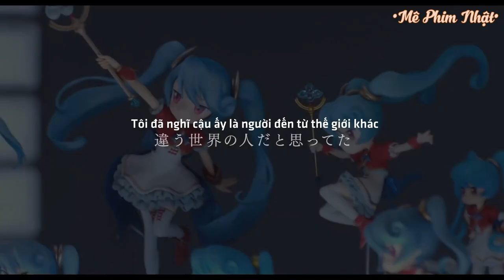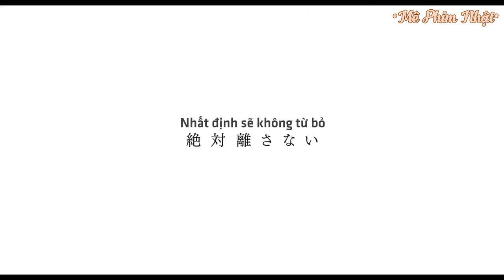Trailer 3D Kanojo: Real Girl(Bạn Gái 3D)2018[Vietsub][Mê Phim Nhật]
🎬THÔNG TIN:
• Tạm dịch: Bạn gái 3D - Cô gái người thật
• Tựa đề gốc: 3D彼女 リアルガール/ 3D Kanojo: Real Girl
• Nội dung phim: 3D Kanojo xoay quanh anh chàng học sinh cao trung Hikari Tsutsui - một otaku chính hiệu, chỉ yêu thích những cô gái thuộc thế giới ảo trong anime và game thôi. Cậu không có nhiều bạn bè và vẫn còn là "trai tân". Một ngày nọ, vì đi học muộn, Hikari bị bắt phải lau bể bơi chung với Iroha - một "hot girl" thứ thiệt trong thế giới 3D. Và sau một đống rắc rối xảy ra, Iroha đã ngỏ lời hẹn hò với anh chàng "cù lần" ấy. Câu chuyện tình yêu này sẽ ra sao đây?
• Đạo diễn: Tsutomu Hanabusa
• Biên kịch: Mao Nanami(Manga), Minato Takano, Tsutomu Hanabusa
• Thể loại: Movie(Phim chiếu rạp)
• Với sự tham gia của các diễn viên chính:
Và một số diễn viên khác.
Nguồn Trailer được Vietsub bởi page Mê Phim Nhật
📝NHÂN SỰ:
• Dịch: Như